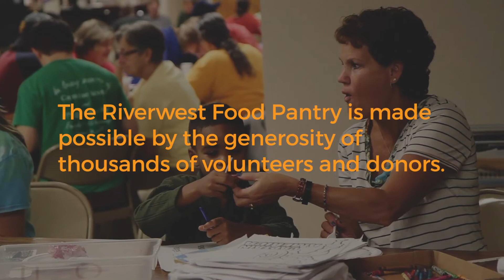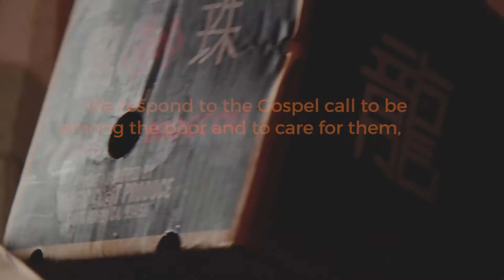Riverwest Food Pantry Mission House